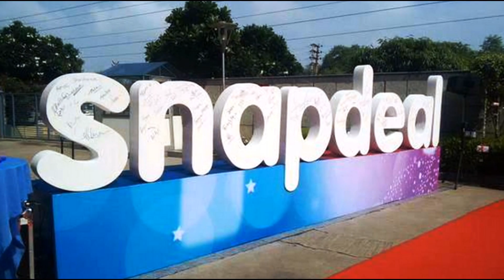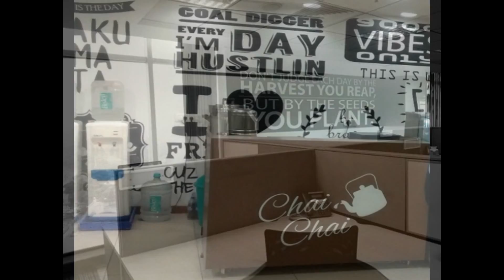This is how Snapdeal's Gurgaon Office looks like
Snapdeal, India’s largest online marketplace opened a new office space for its rapidly growing workforce. The Snapdeal campus in Udyog Vihar, Gurgaon is spread across 4.5 lacs sqft. and will house around 4500 employees. Spread across 2 towers with six floors each. Snapdeal will continue to retain a few of its current workplaces in the existing locations (MCIE and Okhla).

Brainstorming areas, coffee tables and even a space for naps. Choice of lights and art installations shouts loud enough for the peeps to look over their cubicles and work straight out with passion. There is also a milestone with the words – Sadda Adda – easily the most apt description to this amazing workplace. With this move the company is ensuring that it provides a comfortable and optimal working environment to its employees.  The state-of-the-art campus will include:

Basic facilities:
Medical center and food court
On-campus parking facility
Recreational facilities: Gym, Spa, Salon and Library
Accessibility and commute:
Close proximity to Rapid Metro Station
Shuttle services to the closest metro station and other Snapdeal offices in the city
For employees looking to relocate to Gurgaon, Snapdeal has partnered with Housethat.co.in.
Facilities for the extended Snapdeal family:
Crèche
Snapdeal has partnered with Mother’s Pride and Presidium to aid employees with school admission process for their children
Commenting on this, Saurabh Nigam Vice President – HR, Snapdeal said, “An employee spends a considerable amount of time at work and we are committed to creating a great workplace for them. A place that they are comfortable in and look forward to coming every day. We believe that happy employees build successful companies and this is a step in this direction.”

Here is a sneak peak into Snapdeal’s amazingly Gurgaon Corporate Office. See Inside Pictures